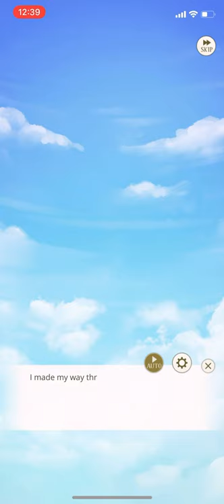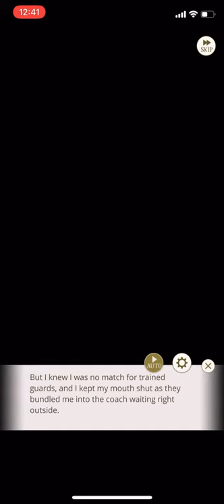Prologue Chapter4🌹 Ikémen Prince:Beauty and Her Beast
Ikémen Prince:
Beauty and Her Beast

🌹Prologue chapter4

STORY

You've been selected as "Belle" to choose the next king out of the eight princes. If that wasn't hard enough, the princes turn out to be hot...and deadly.

In a world of war and intrigue, will you be able to save his heart and yours as you enter your very own fairy tale?

Enjoy a gorgeous game with an all-star cast!

Leon Dompteur (Voice: Kazuki Kato)
Chevalier Michel (Voice: Yuki Ono)
Yves Kloss (Voice: Yuma Uchida)
Nokto Klein (Voice: Takuya Eguchi)
Licht Klein (Voice: Shoichiro Oomi)
Clavis Lelouch (Voice: Kenji Nojima)
Jin Grandet (Voice: Hiroki Yasumoto)
Luke Randolph (Voice: Shion Yoshitaka)
Sariel Noir (Voice: Sho Hayami)
Rio Ortiz (Voice: Hiromu Mineta)

Otome game